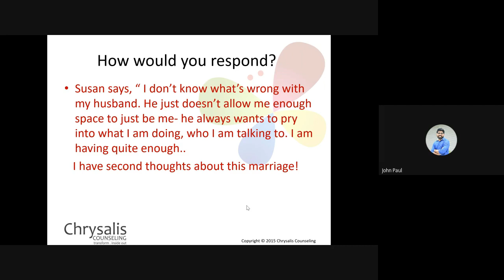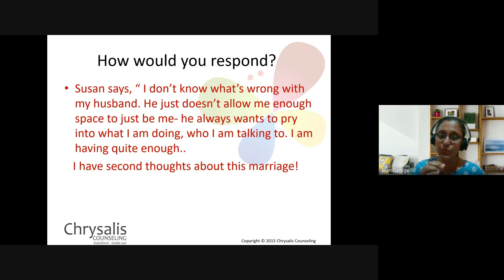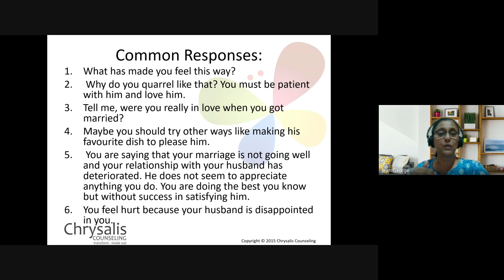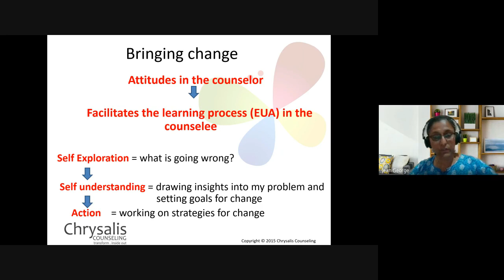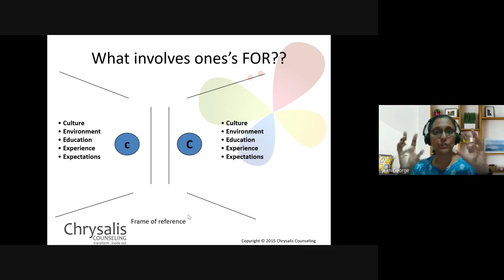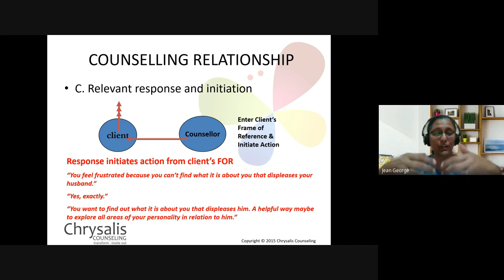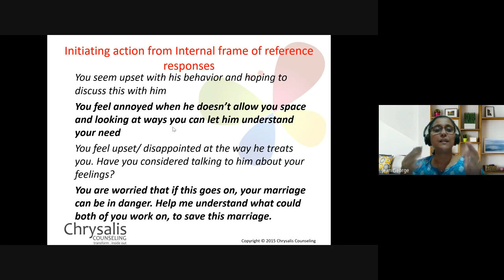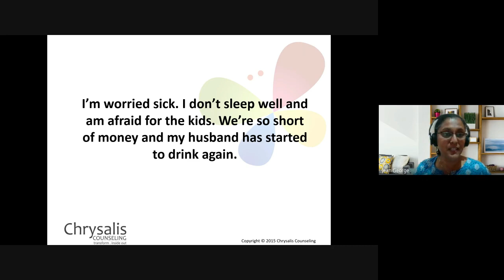Christian Counseling | Lecture 6 :BC210-CC-20230209